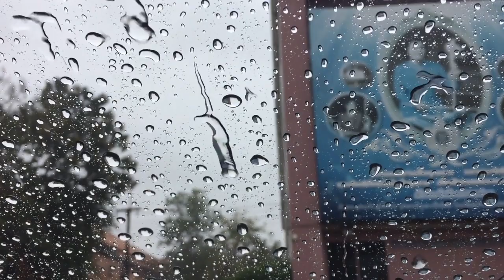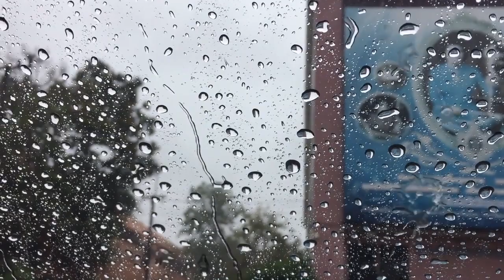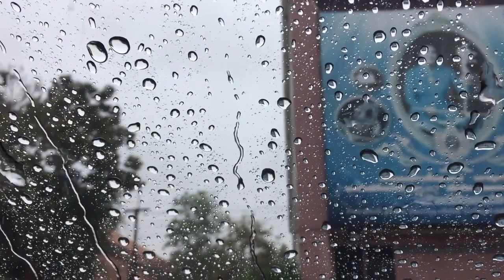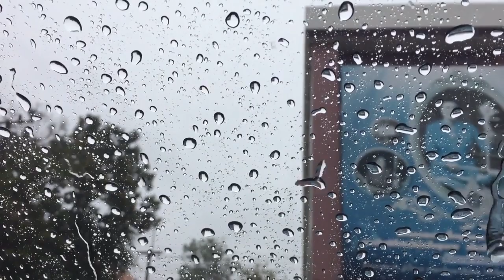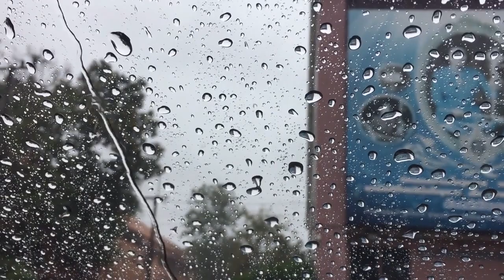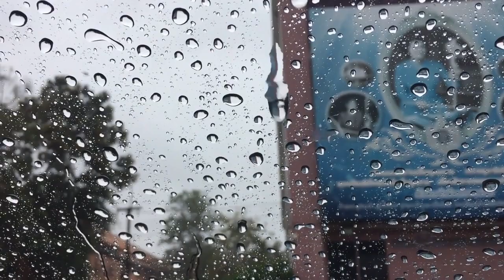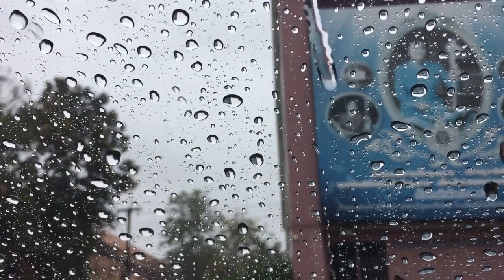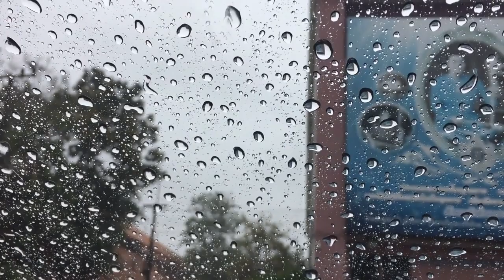Rain Sounds While In the Car | Sound of Rain While in the Car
Rain sounds while in the car.
 Sleep is very important, and we need enough of it to stay healthy.
Close your eyes and listen to the rain sounds. Really focus on the sounds.
Become one with the sound and you will drift off to sleep.
If your mind wonders off into life, bring your focus back to the sounds.
You may have to do that a couple times before being able to keep your full
focus on the sound. Goodluck and sleep well

DO NOT DRIVE OR OPERATE MACHINERY WHILE LISTENING

These are some of my favorite items that i use and love. It will totally enhance your relaxation experience. Check them out!!

Bose QuietComfort 45 Bluetooth Wireless Noise Canceling Headphones - Triple Black

Bose Surround Speakers, Black

Blisslights
light can change everything
what you see and how you see it, Your mental state and your personal space.
That power-to transport, transform and transcend- is what blisslights is all about

Beckham Hotel Collection Bed Pillows for Sleeping - Queen Size, Set of 2 - Cooling, Luxury Gel Pillow for Back, Stomach or Side Sleepers

Bamboo Bay Luxury Bamboo Sheets Queen Size, Great Cooling Sheets, Ultra Soft Sheets, 100% Organic, Deep Pockets, 4 Piece, Light Grey

Chesapeake Bay Candle Scented Candle, Balance + Harmony (Water Lily Pear), Medium